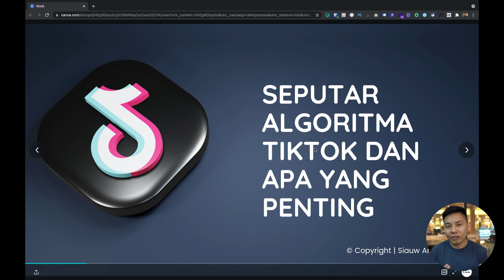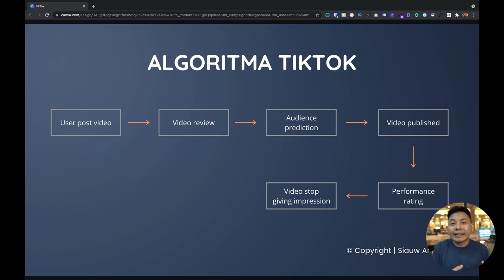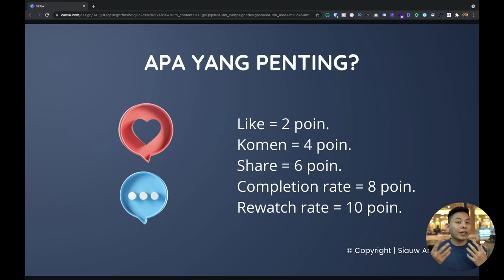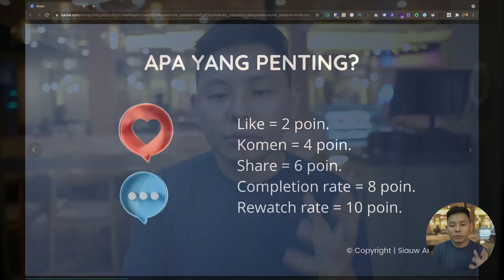Belajar Seputar Algoritma Tiktok yang Wajib kamu Ketahui!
Tentu, siapa aja mau agar Tiktok mereka mendapatkan jangkauan yang tinggi, kemudian bisa mendapatkan banyak Followers dan tentunya mengembangkan Bisnis kita bukan?

Maka dari itu, kita harus tau gimana cara mengoptimalkan Tiktok dengan memahami cara kerja Tiktok itu sendiri.

dan dapatkan